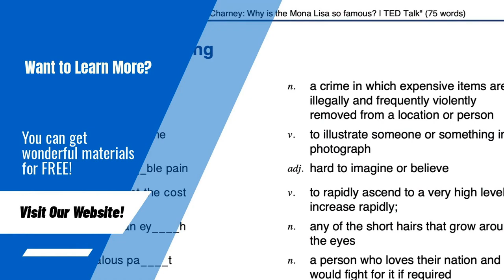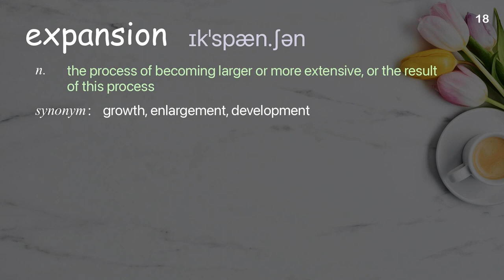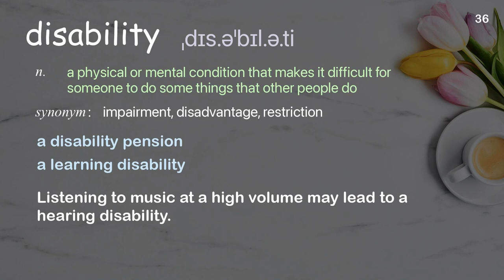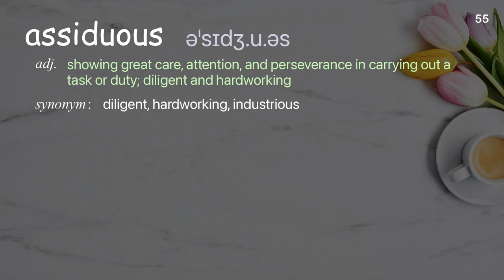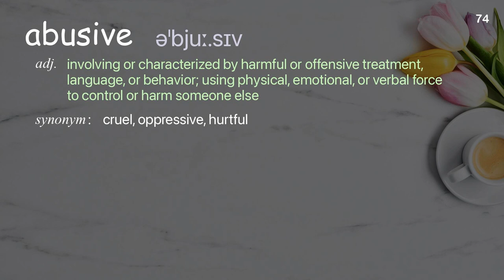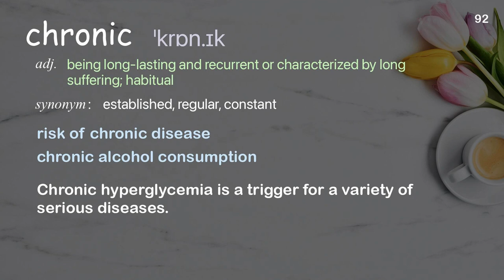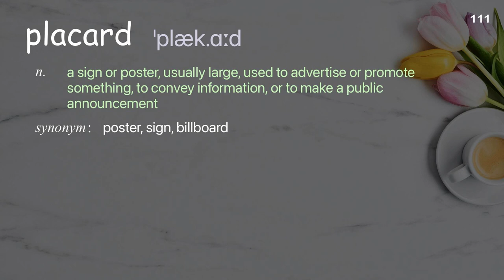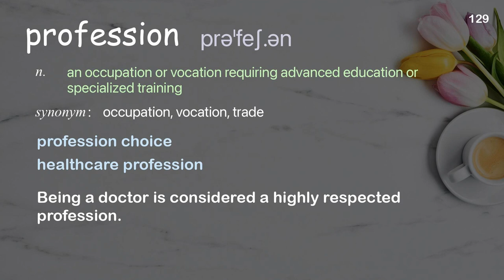129 Academic Words Ref from "Mitchell Katz: What the US health care system assumes about you | TED"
■PLEASE NOTE

■Reference Source
Mitchell Katz: What the US health care system assumes about you | TED Talk